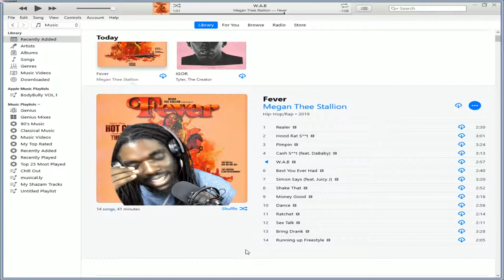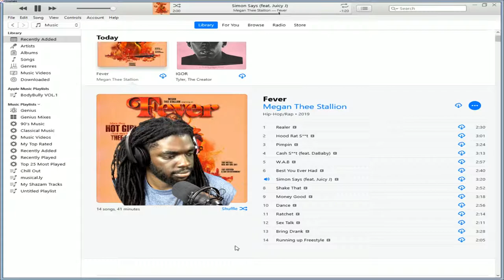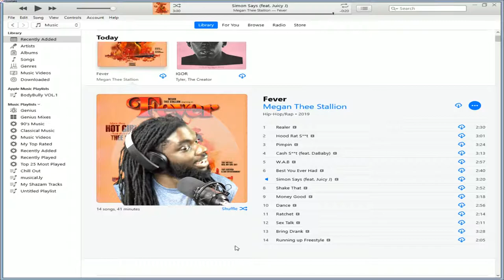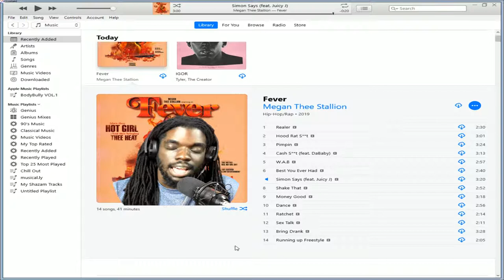Megan Thee Stallion Fever Review/ Reaction Part 1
Megan Thee Stallion Fever Review Is Live Be Sure To Drop Some Fedback Down Below!!!